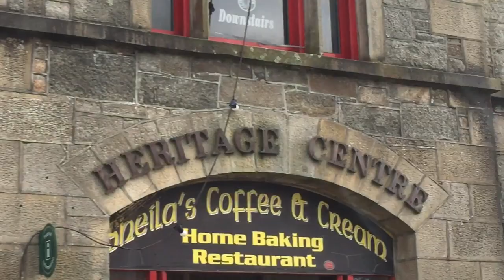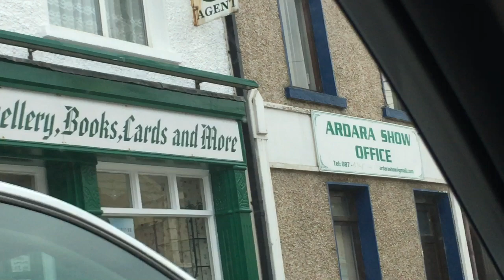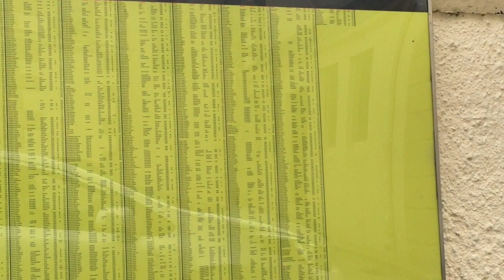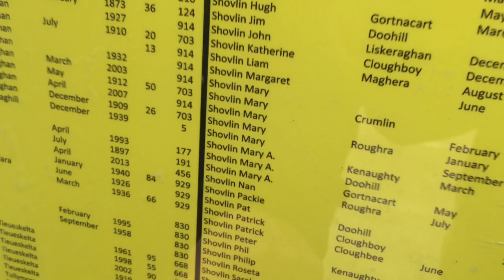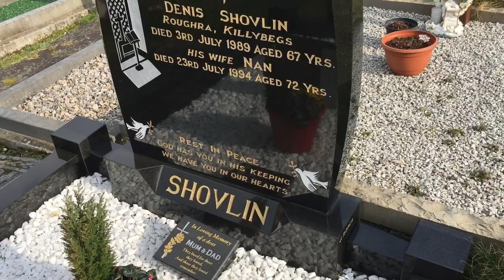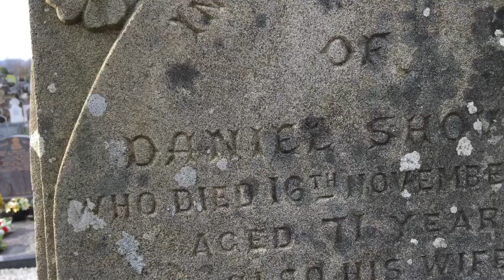The Last Name Shovlin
On our trip to Ireland we stopped in a small town called Ardara, Co. Donegal, Ireland and found some interesing history on the last Shovlin. My Great grandfather migrated from Ireland in the late 1800's his name was Conn Shovlin. They settled in Butte Montana and copper mining town. And had 11 children. My Grandfather was the last child born in 1909. He lived out his life in Southern California.